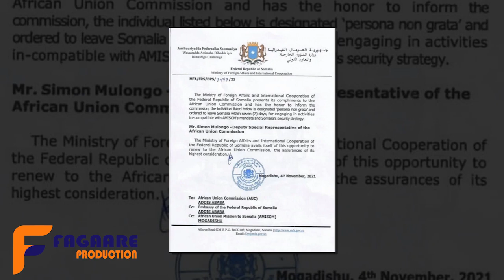Deg Deg Rooble oo Ciidan Cusub Tababar usoo xiray, Wararkii ugu Dambeeyay Itoobiya